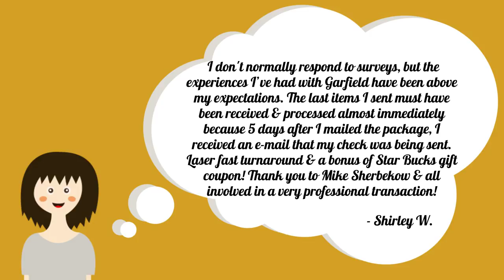Garfield Refining Reviews: Shirley W.